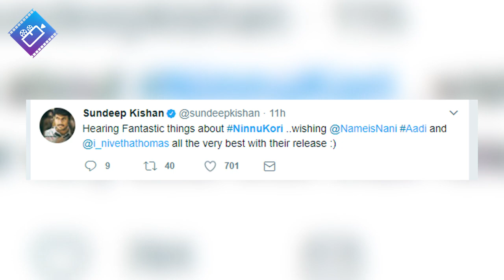Tollywood Celebrities ABOUT Ninnu Kori Movie | Ninnu Kori Telugu Movie CELEBRITIES Review